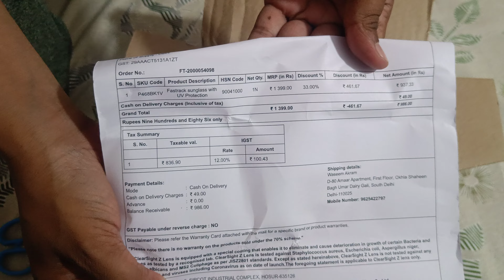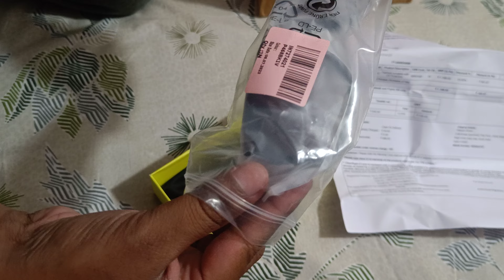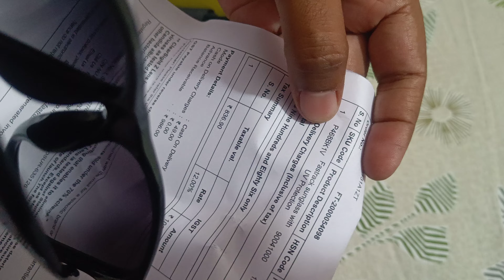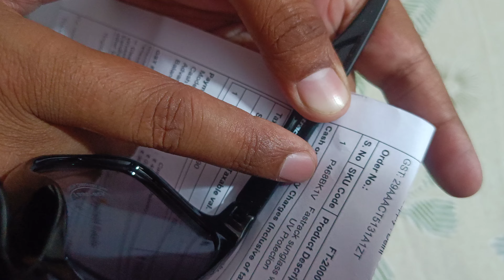Fastrack original vs fake sunglasses | Fastrack sunglasses unboxing | Fastrack sunglasses review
tech,india,gadgets,cool tech,tech gifts,cheap tech,cheap